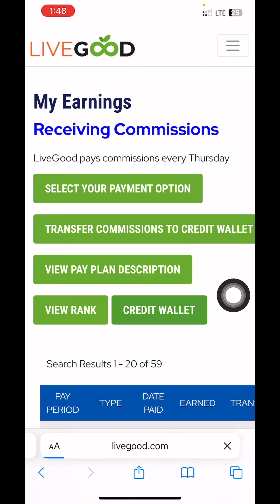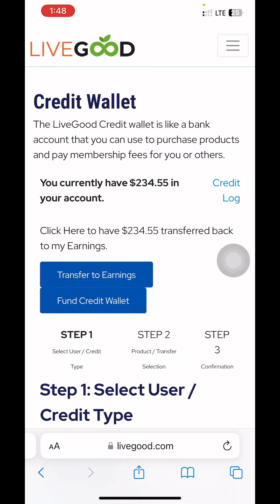Livegood lacagta aan weekgan ka Sameeyey | muuqaal itus oo itaaabsii ah | 2024